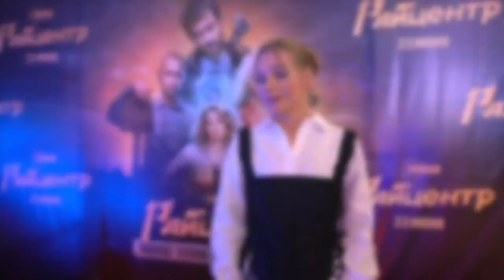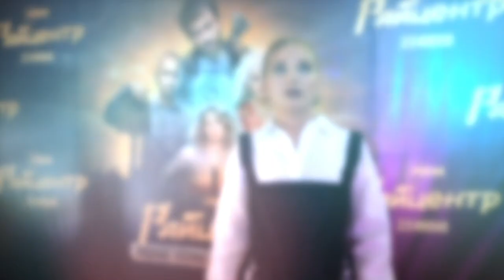Как заработать на сериалах в Казахстане? Веб-сериалы, КиноПоиск, IVI, Кристина Асмус | Часть 3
Как заработать на сериалах? Телеканалы, YouTube, Netflix, КиноПоиск, IVI, Megogo, Salem social/ Часть 3

В этой части репортажа вы узнаете о том, как заработать на сериалах. Как и куда их можно продать? На каких условиях телевизионные каналы готовы сотрудничать?  Как проходит финансирование на стриминговых платформах?  Нужно ли вкладывать свои деньги?  Почему так популярны веб-сериалы? И как узнать, какой сериал все-таки нужен заказчику и зрителю?

00:00 Как можно выгодно продать свой сериал и заработать на нем?
00:51 Почему казахстанские телеканалы заинтересованы в создании собственного контента?
02:48 Какие существуют источники финансирования на республиканском ТВ?
07:32 Как осуществляется сотрудничество частных компаний с телеканалами?
09:32 На какие сериалы делают ставки и какие жанры рассматривают телеканалы в первую очередь?
11:03 Какие бюджеты выделяют телеканалы на производство сериалов?
16:01 Куда еще можно продать свои сериалы?
17:34 Сколько готовы платить онлайн-кинотеатры за казахстанские сериалы?
18:41 Почему наши сериалы не востребованы на зарубежных платформах?
19:35 Какие требования предъявляют стриминговые платформы?
21:50 Как заработать на веб-сериалах?
24:18 Почему многие выбирают YouTube для раскрутки своего контента?
25:55 Как получить финансирование у Salem social media?
29:53 Сколько нужно денег,  чтобы снять веб-сериал?
32:54 Итоги